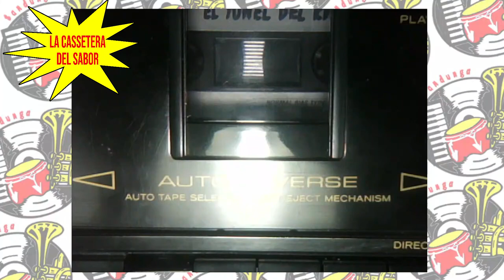Ray Santiago - Soy La Melodía (La Cassetera del Sabor) / SANDUNGA!